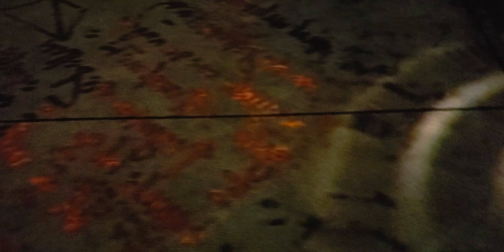Perception - Leonardo Da Vinci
Vegas Art Experience 2023